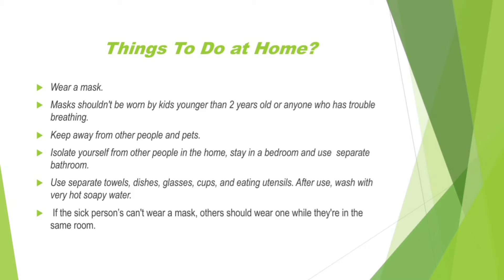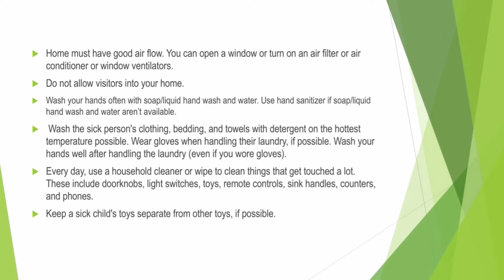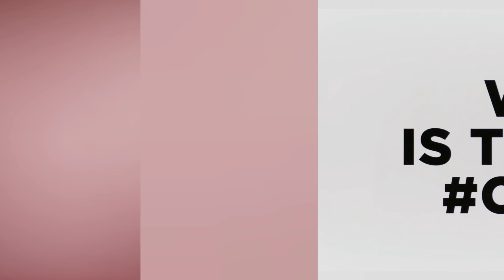When is the end of Covid-19?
World is suffering from Covid-19.
Let's be together and defeat it.
We must follow all the rules and guidelines provided by WHO.
Always consult Doctor whenever required.
Remember Prevention is better than cure.

2) Content: Wikipedia, WHO guidelines
3) Music: Someday
4) Musician: Alexander Delarge

I have used images on slide for reference purpose, don't have license and copyright.
Always consult Doctor, that's the best.

NO COPYRIGHT INFRINGEMENTED.